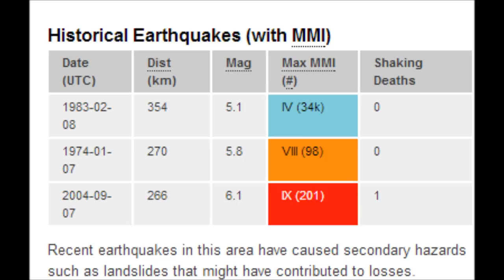M 6.1 EARTHQUAKE - SANTIAGO DEL ESTERO, ARGENTINA 02/22/13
A 6.1 magnitude earthquake hit southwest Argentina Friday but caused no damage or injuries, the US Geological Survey and local authorities reported.
The earthquake was "within the limit of moderate to severe, but it was 672 kilometers (417 miles) underground and was not perceived by the population," Argentina's National Institute of Seismic Prevention said.
USGS put the depth slightly shallower, at 585 kilometers (364 miles).
The quake struck a rural area near Suncho Corral, 100 kilometers (60 miles) southeast of the provincial capital, which is home to 400,000 people.
A local official confirmed that the quake was not felt in the larger city, and that there were no reports of damage or injuries.
The region is around 1,000 kilometers northwest of Buenos Aires.

Buy the new album here!